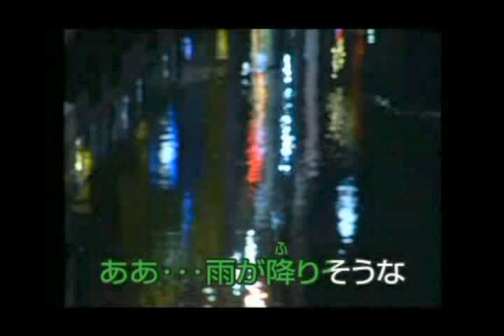味恋酒 瀬生ひろ菜 / by 能高川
味恋酒　瀬生ひろ菜　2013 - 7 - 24 発売
請支持正版!! 如有侵權, 請告知以便儘速移除